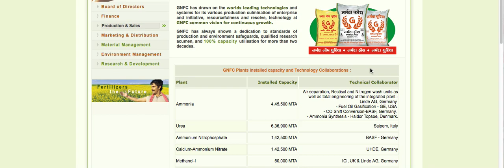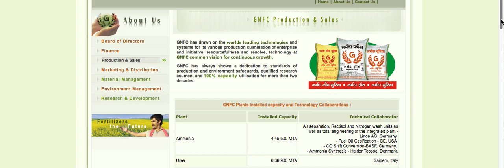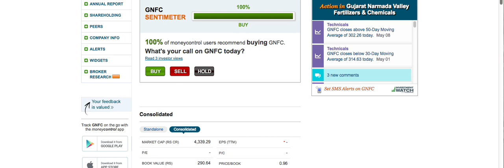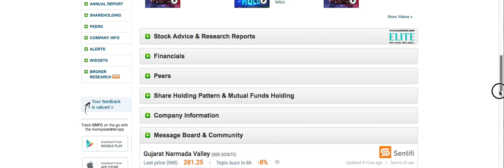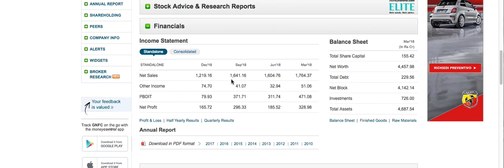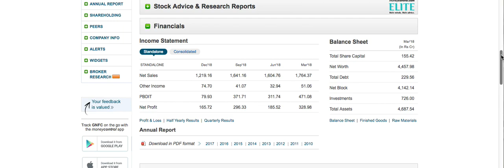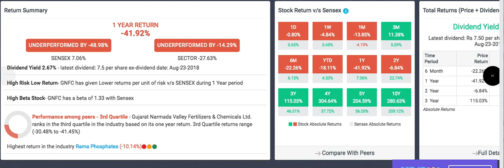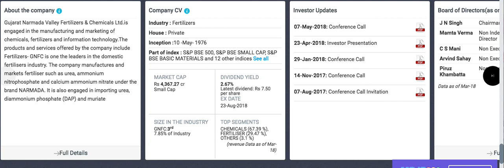Gnfc share price review | धीरे धीरे खरीदते रहिये, अच्छी कमाई कर सकते हैं |long term shares lts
Gujarat narmada vally fertilizers and chemicals stock information.